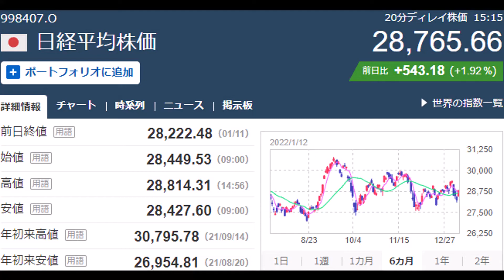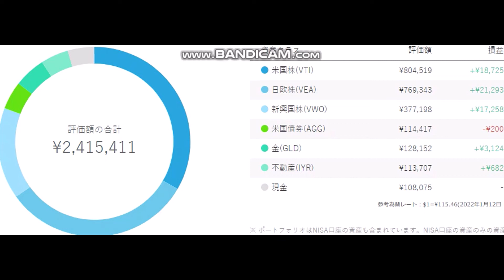ウェルスナビ 毎月積み立て 20220112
詳細
曲
My Heart